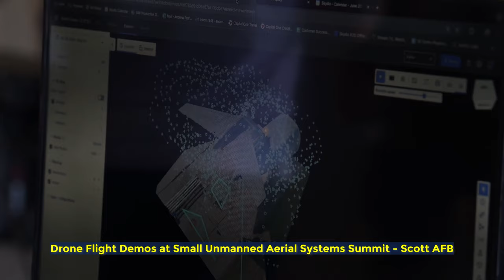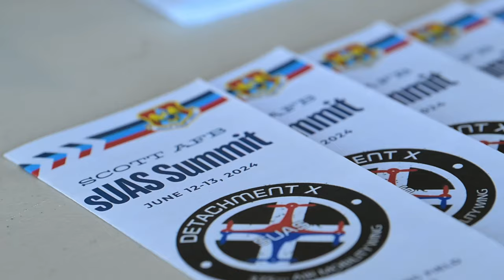Drone Flight Demos at Small Unmanned Aerial Systems Summit - Scott AFB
Experience the excitement of drone flight demonstrations at the Small Unmanned Aerial Systems Summit held at Scott Air Force Base in Illinois. Witness the cutting-edge capabilities of drones in action as demonstrators showcase their skills in real-time during this thrilling event.

Scott AFB hosts AMC-wide small-UAS summit (B-Roll)
SCOTT AIR FORCE BASE, ILLINOIS, UNITED STATES
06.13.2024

Attendees gather to watch drone flight demonstrations during the Small Unmanned Aerial Systems summit at Scott Air Force Base, Illinois, June 12-13, 2024. Demonstrators showcased drone capabilities in real time during the summit. (U.S. Air Force Senior Airman Madeline Baisey)

Film Credits: Video by Senior Airman Madeline Baisey
375th Air Mobility Wing